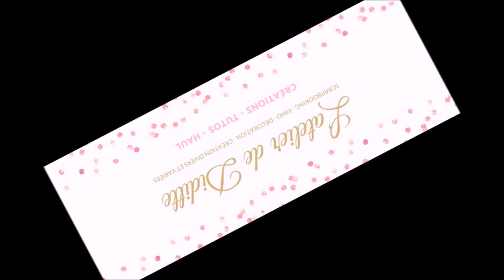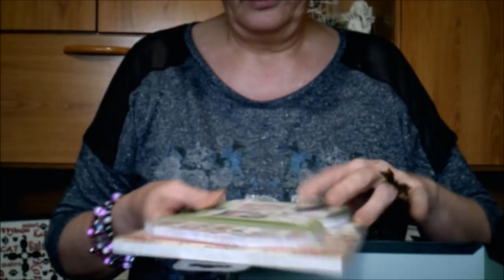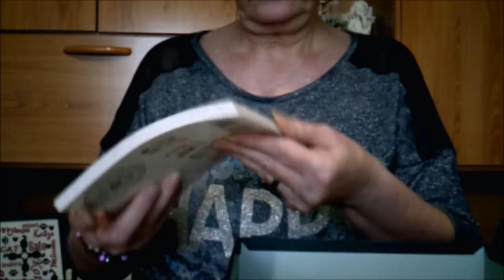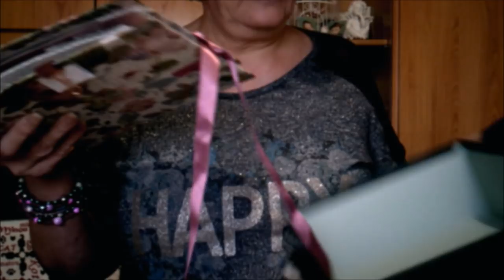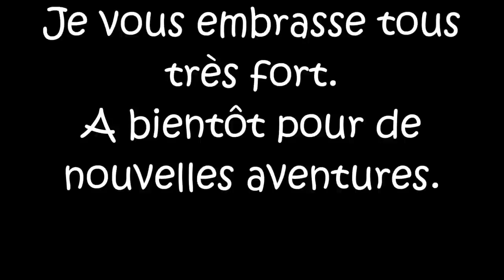Un colis surprise dans ma boite aux lettres